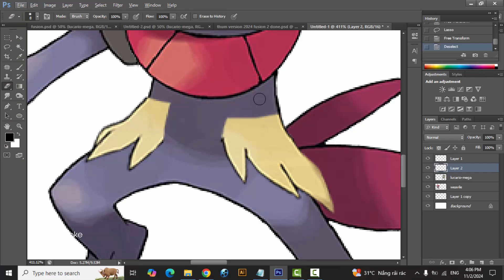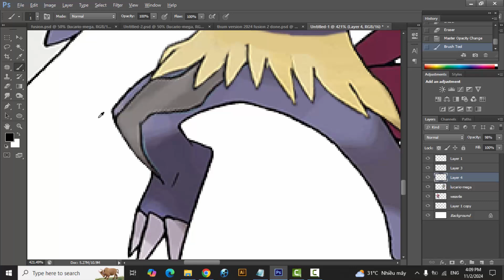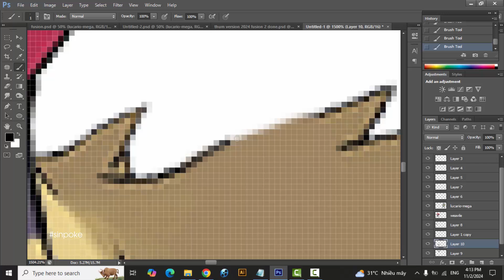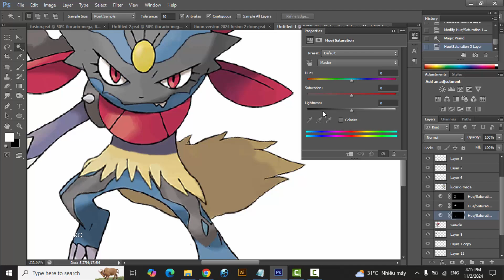Pokemon Fusion | Weavile + Mega Lucario | pokemon infinite fusion challenge